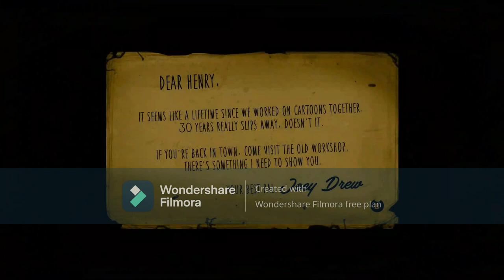I Play Bendy And The Ink Machine On My Xbox One S (1st Time)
Credit To joey drew studios, Bendy And The Ink Machine Creators & everyone

Last Night, I Went To Play Bendy And The Ink Machine On My Xbox One S, I've Seen Some Of  YouTubers Played This Game, So I Decided To Try It Out That I've Used It For My Steam Deck.

Man, That Game Was Scary & Intense For My Gameplay, But, I Was Brave A Playing Rated T & M Games.

Note: This Game Is Rated PG-13, It Contains Horror & Fantasy Violence